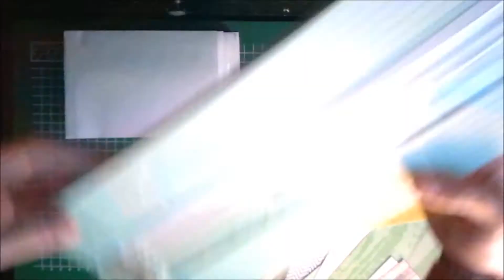paradisio mini album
Mini album réalisé avec la reliure présentée dans cette vidéo :
J'espère que ça vous donnera quelques idées.